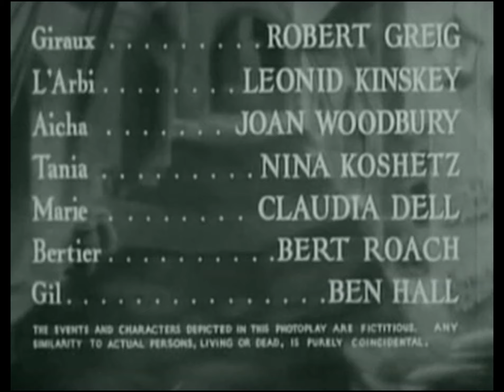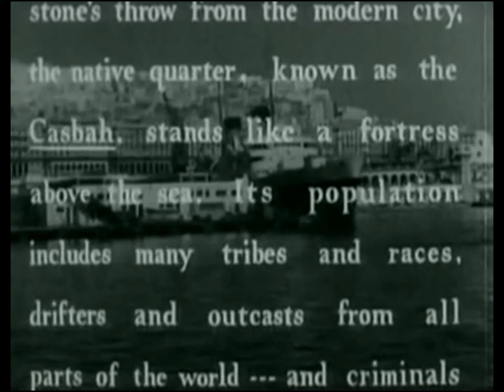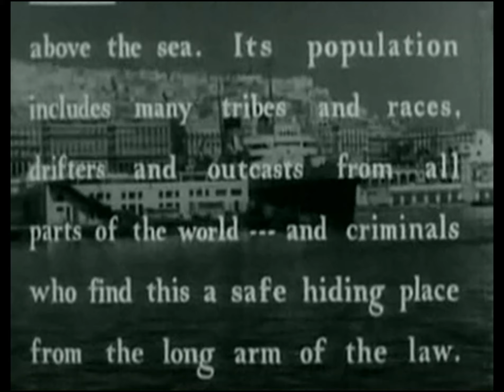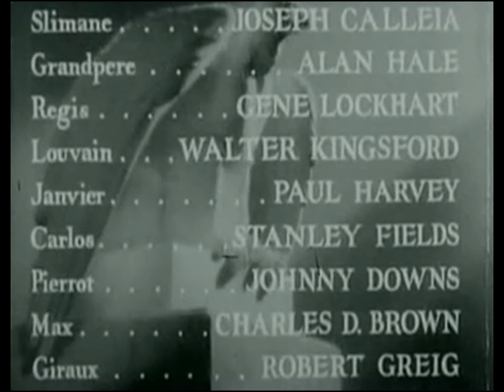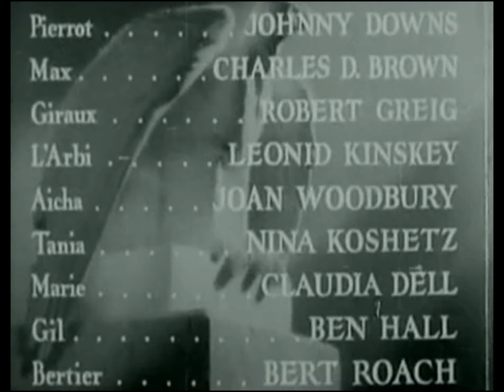ALGIERS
1938  SUSPENCE / DRAMA
Charles Boyer, Sigrid Gurie, Hedy Lamarr, Joseph Calleia.